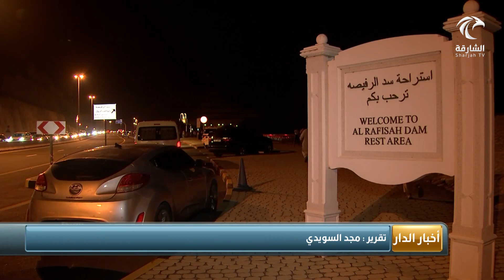الوجهات السياحية في مدينة خورفكان تشهد إقبالًا كبيرًا في أيام عيد الفطر السعيد